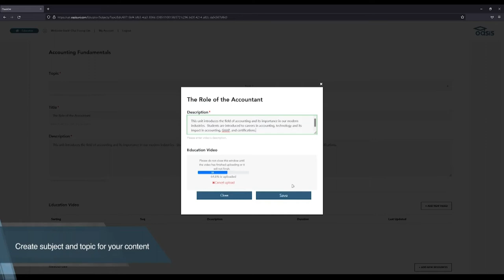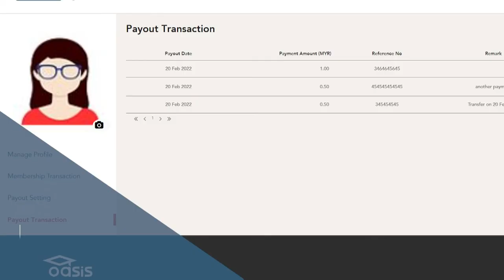Oasis LecturePortal Educator's Demo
A demonstration video showing how Educators can easily register and upload  lecture video content onto the platform.
As long as the video content and other teaching materials are on hand, educators can follow the step by step guides to upload their contents easily within minutes.